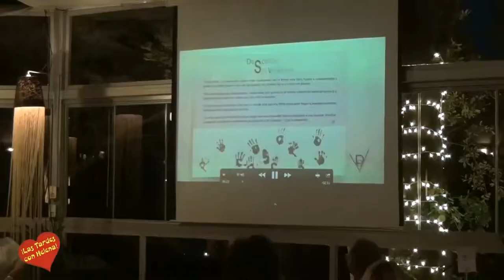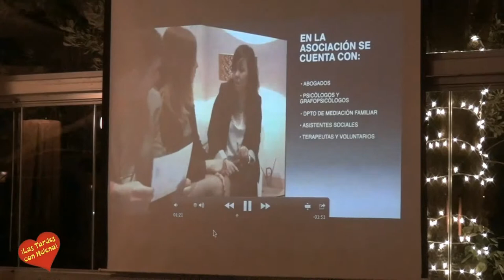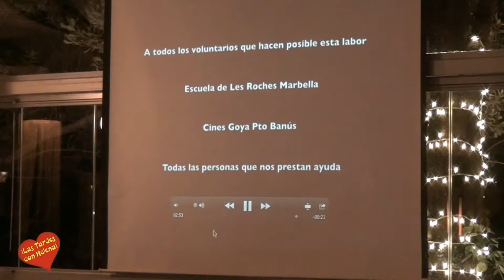Gala Benefica a favor de Violencia de Género Entrevista a Carmen Sanchez y Actuación de Frank Camel